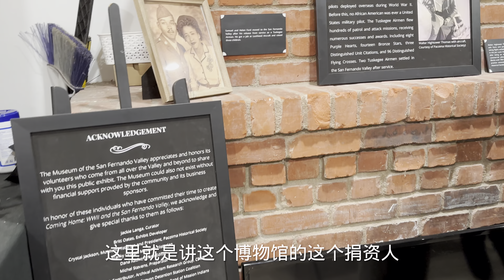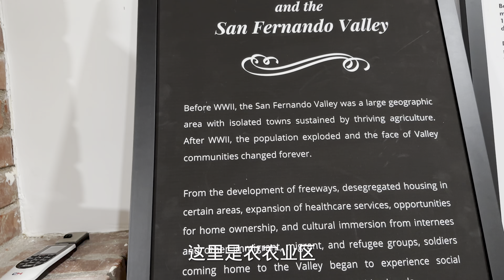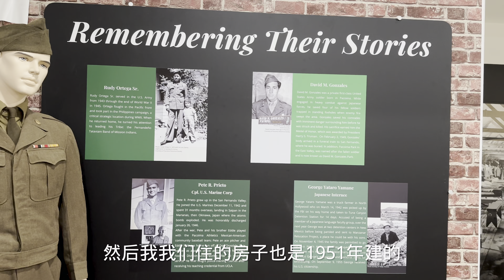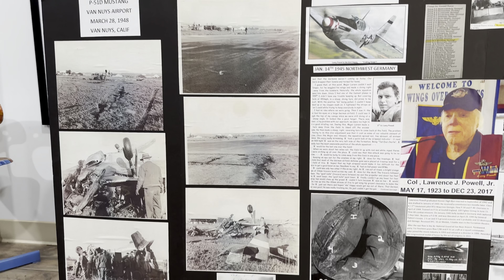Take you to visit the museum in our village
This channel records my life, talks about exotic scenery and humanities, pays attention to hot news, and disseminates knowledge related to education, medical care, and health. Many thanks.